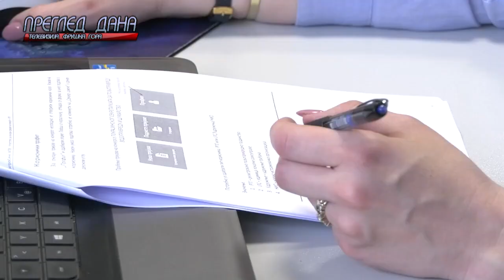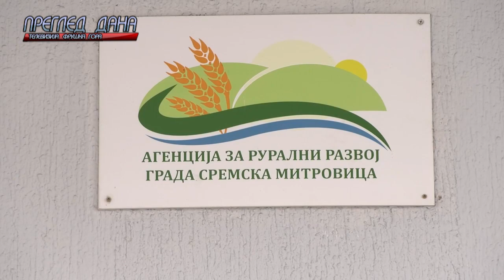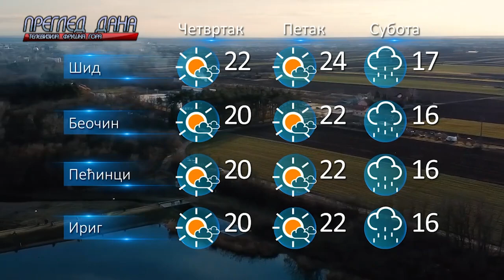PREGLED DANA 2203